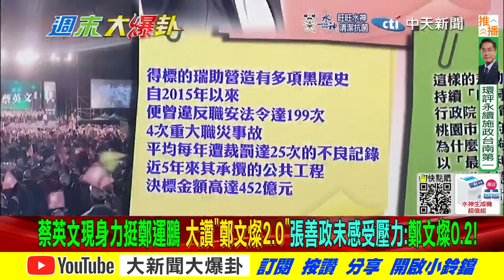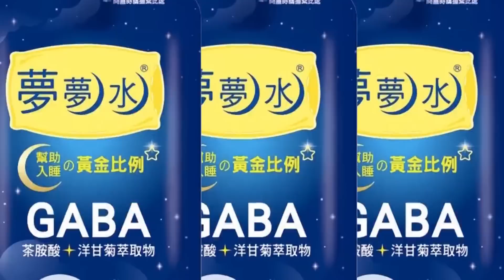【週末大爆卦】獨家!鄭寶清全面開戰掀翻桃園弊案!燦規鵬隨鄭文燦2.0繼續圖利瀆職? 精華版 20220925@大新聞大爆卦HotNewsTalk